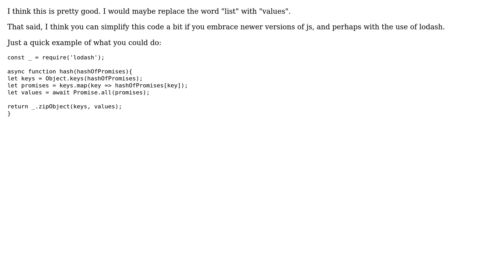Code Review: RSVP.hash replacement using ES6 Promise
With thanks & praise to God, and with thanks to the many people who have made this project possible! | Content (except music & images) licensed under CC BY-SA | Music | Images & others | With thanks to user Mike user Magnus Jeffs Tovslid user 200_success and the Stack Exchange Network Trademarks are property of their respective owners. You are responsible for your own actions.